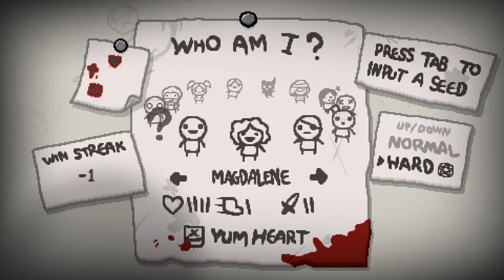Jerma Streams - The Binding of Isaac: Antibirth (Part 2)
Jerma archived The Binding of Isaac: Antibirth (The original title of this stream was "Chat whats this do, chat whats this do, chat whats this do", and was originally streamed/recorded on March 16th, 2020)